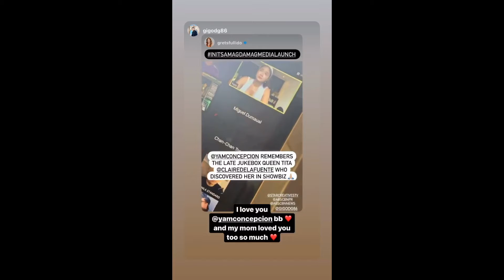INIT SA MAGDAMAG MEDIA LAUNCH